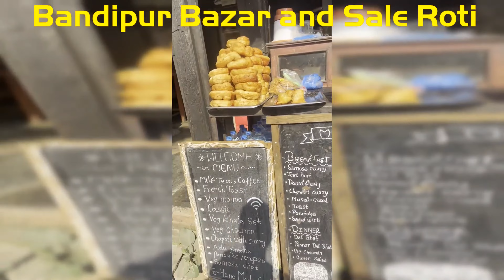Bandipur Road Trip || Sel Roti || Queen of Hills || Nepal पहाडकी रानी 4K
visiting Bandipur Tanahun. I Love to see it every time. Feel the beauty and peace

Bandipur hill is a small hill station in Nepal, situated in the Tanahun district of Gandaki province. The hill town is located between the two major cities of Nepal, Kathmandu, and Pokhara. It is a beautiful Newari cultural heritage site with ancient architecture, temples, and stupas. The town is famous for its stunning mountain views, lush green forests, and traditional houses. Bandipur Hill is also a popular hiking destination for trekkers, and visitors can enjoy local food and hospitality in the small guesthouses.

Newari culture is a unique cultural experience in Nepal that takes place in Bandipur. Visitors can witness the ancient Newari culture of the town while watching the sunrise from the hilltop. During this event, local Newari people perform traditional music, dance, and rituals that date back centuries. The Newari culture is a beautiful way to experience the rich cultural heritage of Nepal and its people

This channel does not promote or encourage any illegal activities.